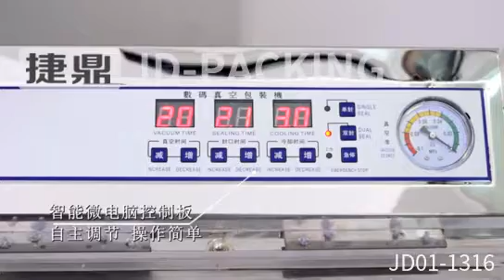Vacuum packing machine | sausage | rice | meat | nuts | vegetable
Our this Vacuum packing machine work fast and keep your food fresh for more longer time, save space as well, suit for all kind of foods and dry and fresh food. pack your  sausage | rice | meat | nuts | vegetable | fruit | fish | etc.